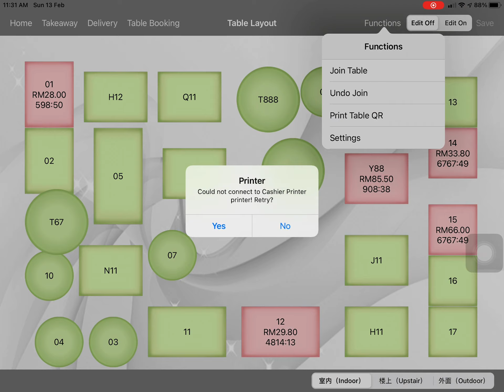Genius Pos - How to change table?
Genius Pos - How to-generate change table ? Powerful and user friendly pos system, up to 5 table layout and 80 table/layout.

Cover Genius Main Cashier, Cloud, Online Order, Qr Order, Waitress Ordering system, Kitchen Display, Kiosk and etc…